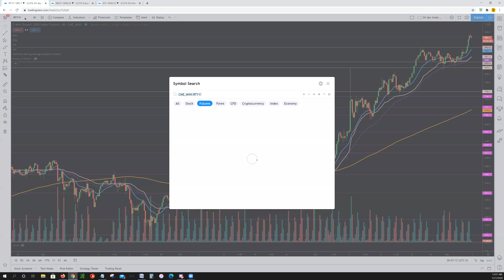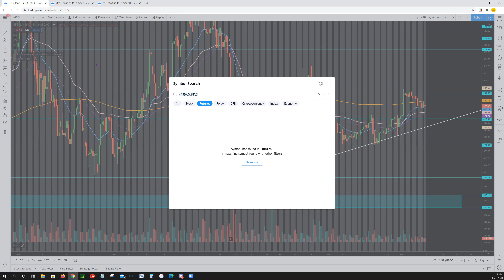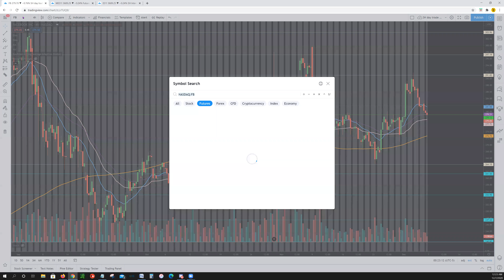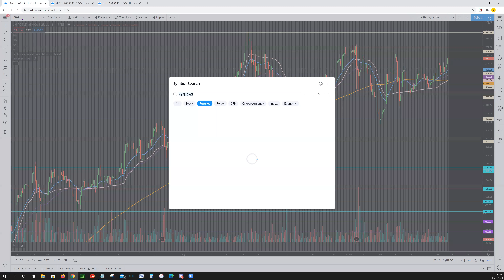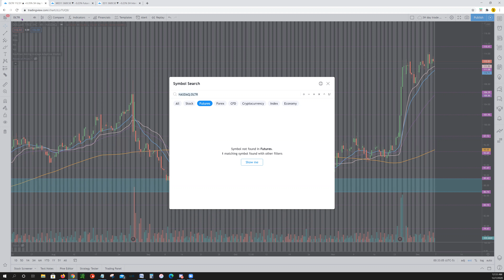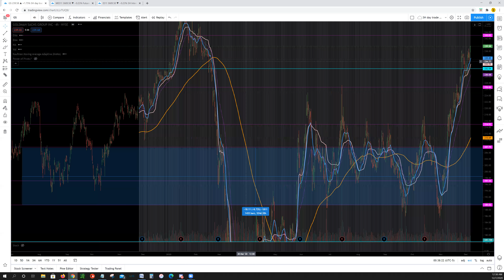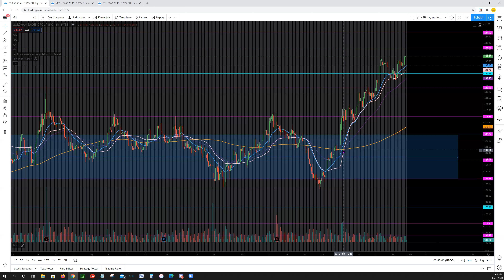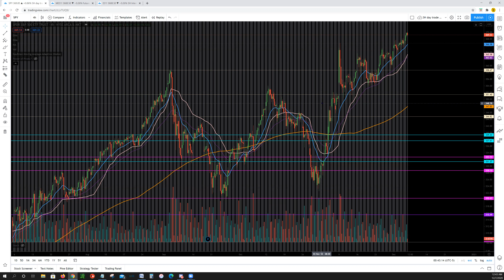Trading Zones Episode 39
Trading Zones with SH Episode 39
Trading Preparation Session for Monday With Our Members

What we Analyzed in this Session:
$MES_F - 00:10
$RTY_F - 04:47
$AMZN - 05:43
$NFLX -10:49
$NVDA 15:21
$MSFT - 18:25
$FB - 19:11
$CRM - 21:39
$GOOS- 22:23
$CMG- 25:11
$MCD- 26:36
$INTC- 28:10
$DLTR - 29:18
$ZM - 31:33
$GS - 35:55
$SPY - 39:42

Tradenet 5-Day Trading Challenge (Get a Free Account To Trade)

Twitter @PowerOfPivots and @ShortHammer1
StockTwits @PowerOfPivots and @ShortHammer